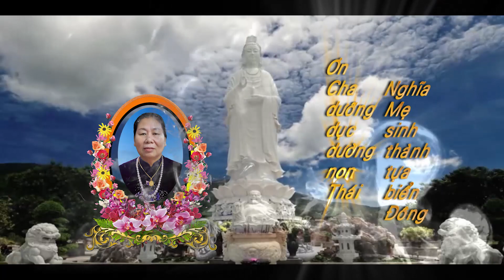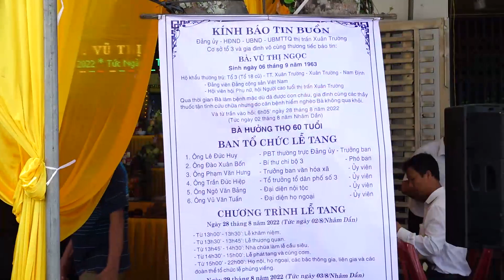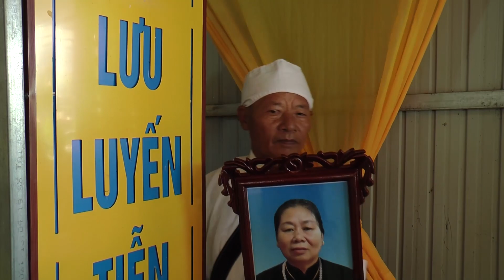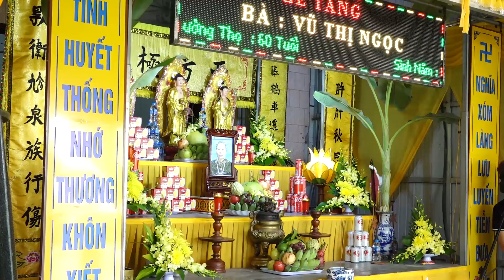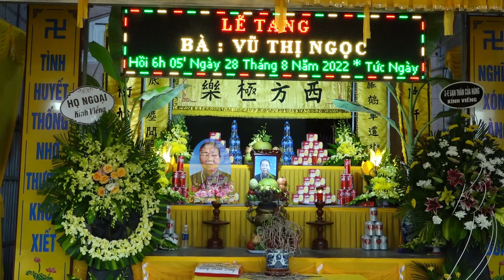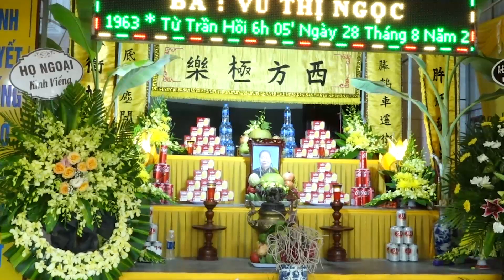LỄ TANG BÀ VŨ THỊ NGỌC PHẦN 1 | HỒNG KIÊN CAMERA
LỄ KHÂM LIỆM VÀ PHÁT TANG THÀNH PHỤC

camera HỒNG KIÊN
chuyên quay và biên tập phim dịch vụ & sự kiện với chất lượng HD,4K theo yêu cầu
chụp ảnh kỹ thuật số - in quảng cáo
ĐC: Đường 50 - Xuân Thành - Xuân Trường - Nam Định
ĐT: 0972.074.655